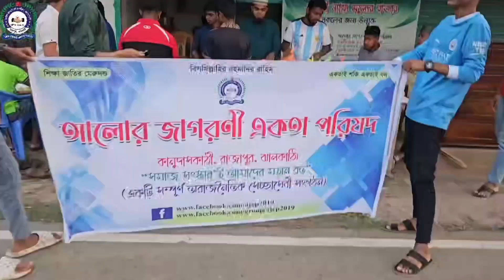মানবতার সেবায় আমরা।